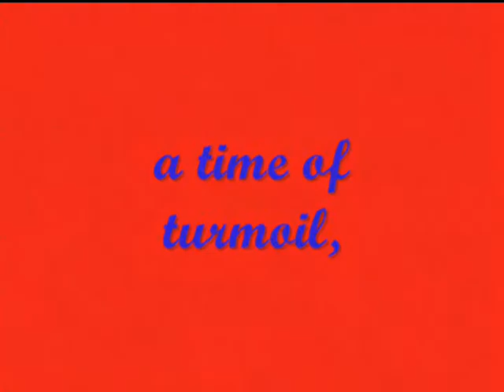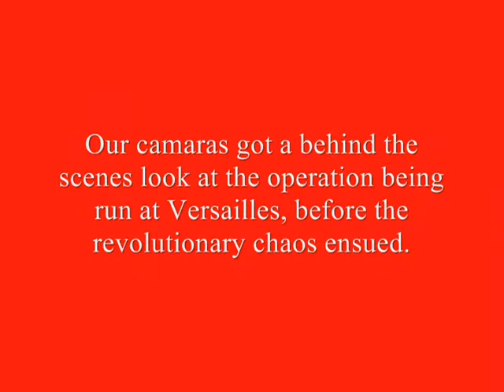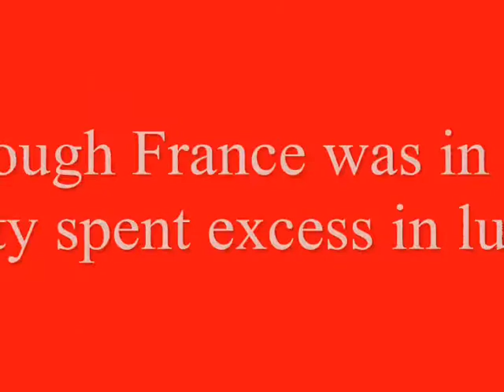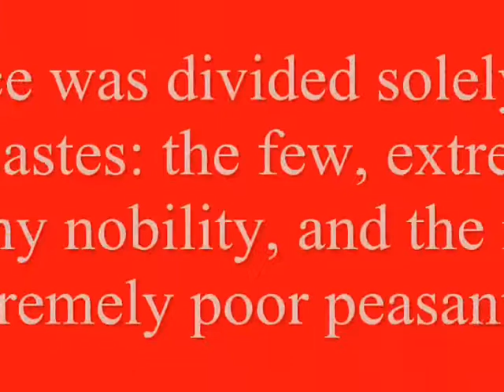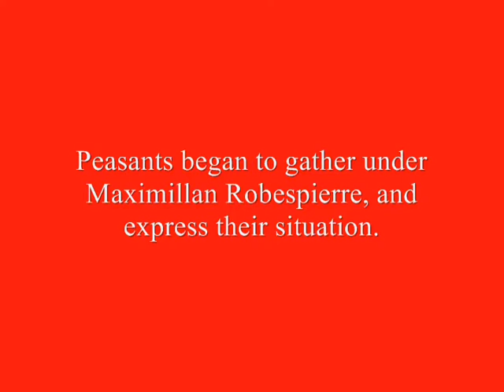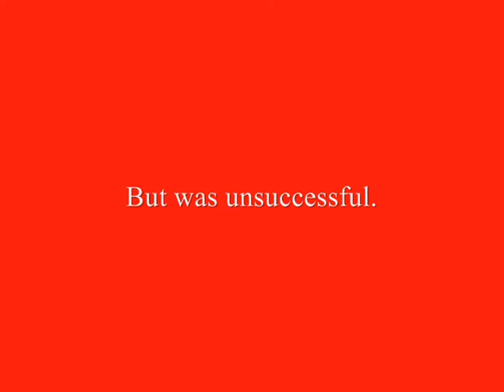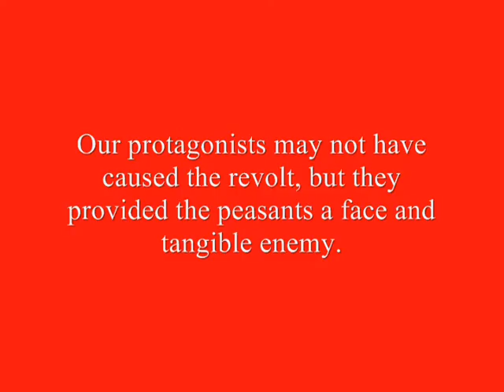King In The Castle 2.0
English Project about French Revolution. Director's cut coming soon.